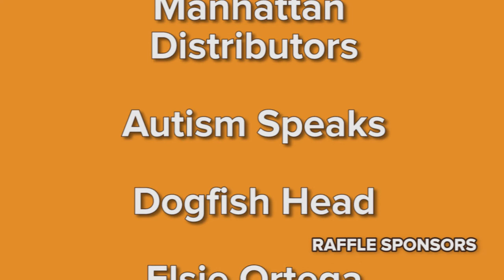Brew for Autism 2015: Sponsor Video